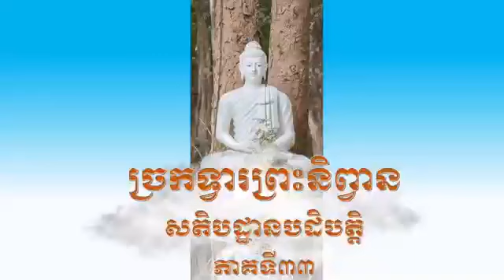សតិបដ្ឋាន-ចិត្តានុបស្សនាសតិបដ្ឋាន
សតិបដ្ឋានបដិបត្តិ ភាគទី៣៣